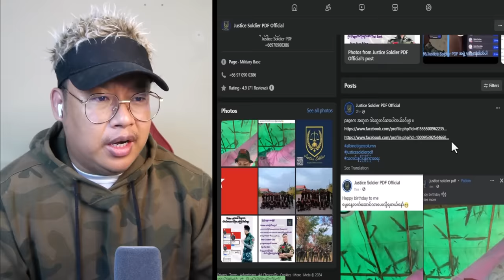မွေးနေ့မှာ အိမ်ပြန်ချင်တယ်လို့ပြောလာတဲ့ကိုဇွဲ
Bigboss